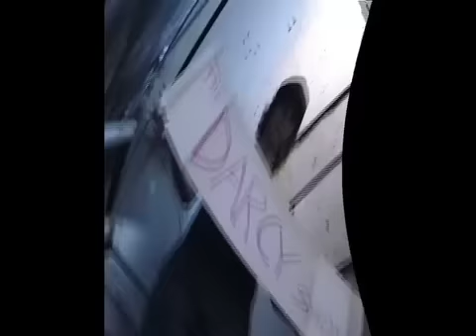The Darcy Show - Ep 08 - Megan Vs Darcy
Two 26ers of Fireball and lots of pot = One stupid Episode.  Sorry.

The t-shirt says "Free Tibet, with the purchase of a Tibet of equale or lesser value."